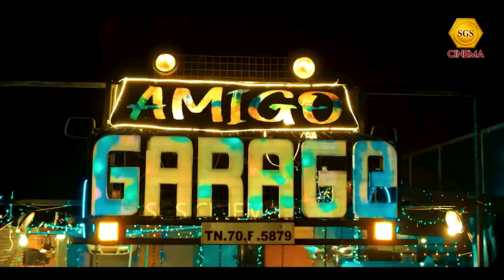AMIGO GARAGE REVIEW | MASTER MAHENDRANக்கு கைகொடுத்ததா அமிகோ கேரேஜ்? | Movie Review | SGS Cinema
AMIGO GARAGE REVIEW | மாஸ்டர் மகேந்திரனுக்கு கைகொடுத்ததா அமிகோ கேரேஜ்? Movie Review | SGS Cinema